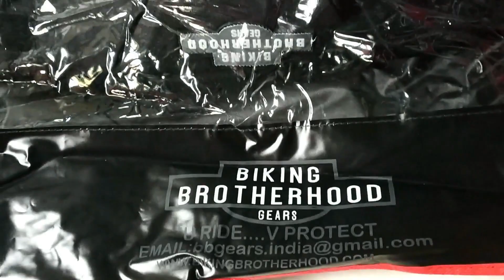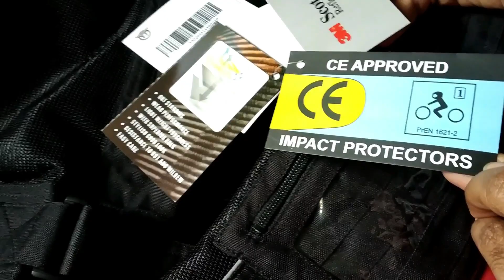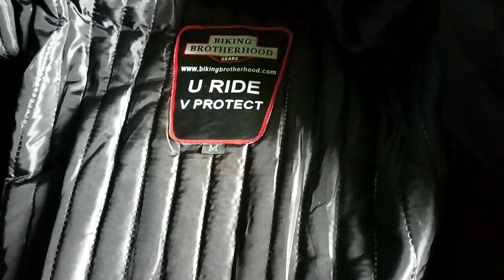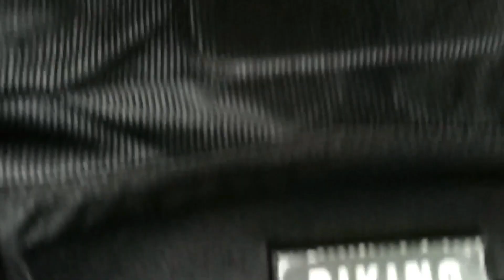The Best Riding Jacket | Unboxing & Review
In this video Iam doing the unboxing of the Riding jacket which I ordered online. I have done the review as well !! Enjoy!